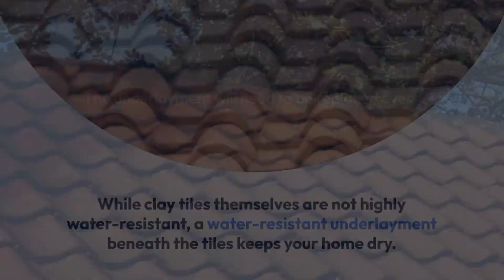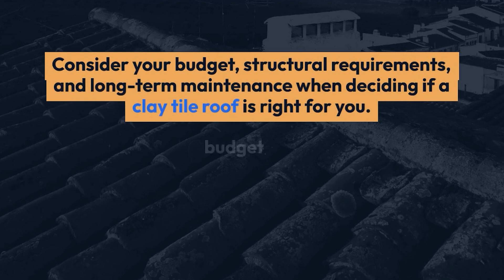Clay Tile Roofs Pros and Cons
Considering a luxurious yet timeless roofing option for your home in Tampa Bay? Discover the elegance and durability of clay roof tiles in our latest video.

In this exclusive segment, we delve deep into the world of clay roof tiles, an ever-popular choice among Tampa Bay homeowners seeking both aesthetic appeal and longevity. Beyond just the Spanish or French styles, clay roof tiles offer a spectrum of benefits that might just make it the ideal choice for your home.

Join us at Classic Roofing and Construction, where we have championed the installation and repair of clay tile roofs for over two decades. We guide you through an informative journey explaining the intrinsic value, beauty, and attributes of clay roof tiles, helping you make an informed choice for your roofing project.

In this video, we demystify what exactly a clay roofing tile is and why it has remained a top choice for discerning homeowners in Florida. Explore the unique features and the remarkable benefits that clay roof tiles can bring to your home.